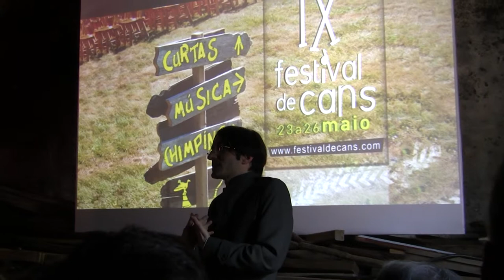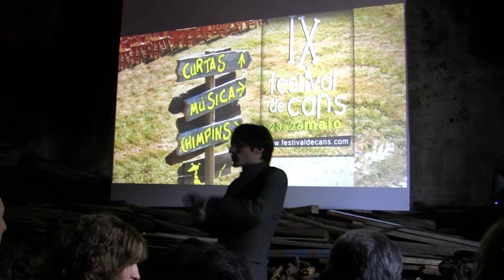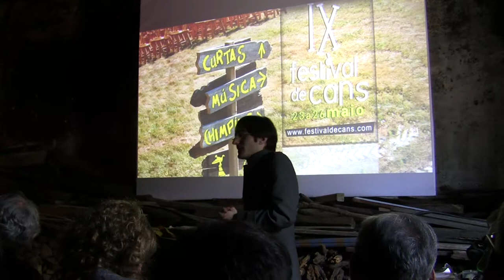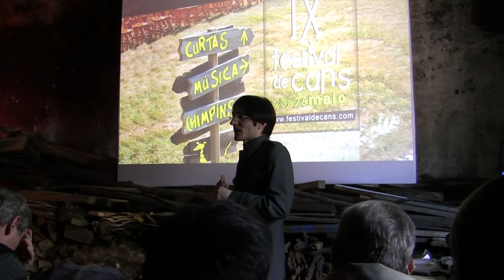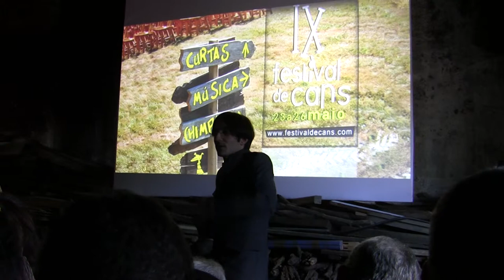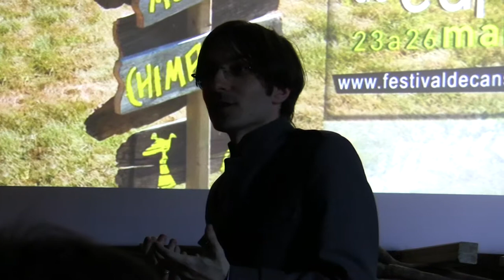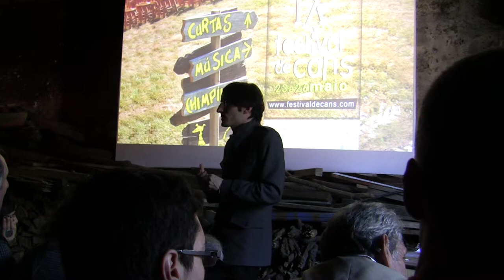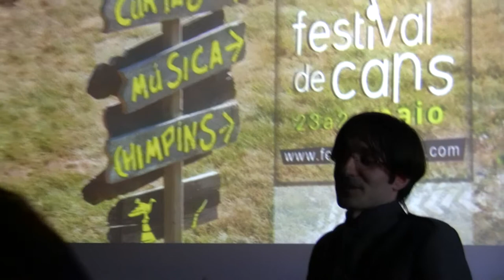KIKO DA SILVA Festival de Cans 26-05-12